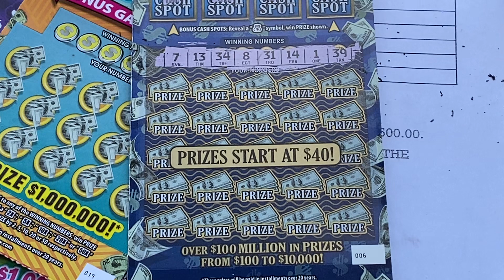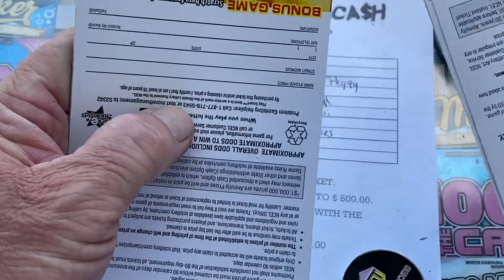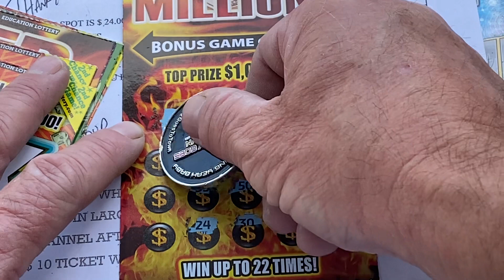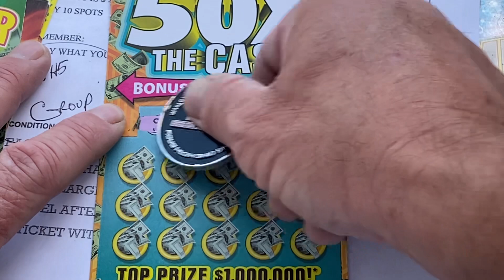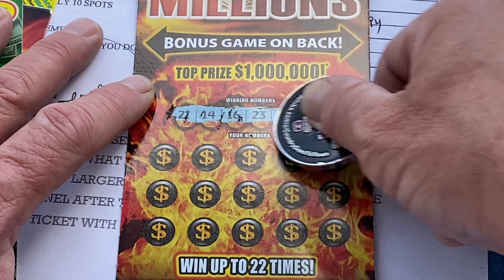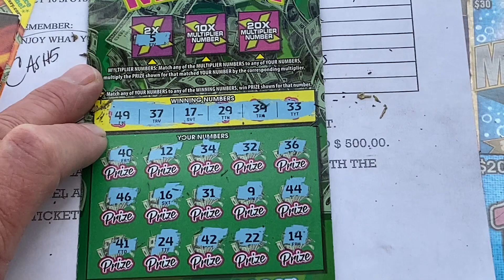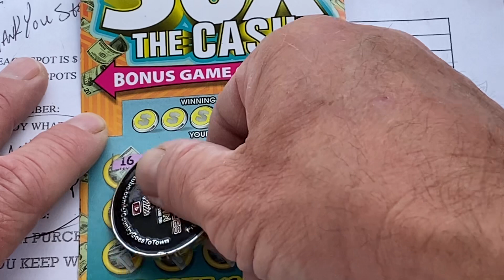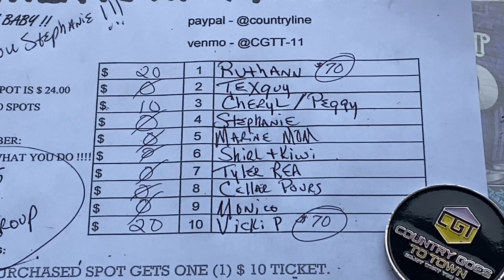YEAH BABY CONGRATULATIONS TO THE WINNERS. GOOD LUCK TO ALL OF US TONIGHT 🍀🍀🍀🍀🍀🍀🍀🍀🍀🍀